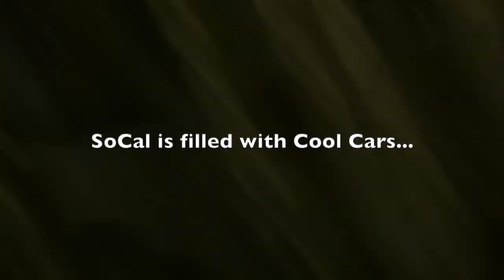1971 OVERLANDER AIRSTREAM VINTAGE TRAILER - 3MINUTE KUSTOMS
- 1971 OVERLANDER AIRSTREAM VINTAGE TRAILER - 3MINUTE KUSTOMS - Fireball checks out a resto-modded 1971 Overlander Airstream Vintage Trailer. Clasic on the outside, full-on new on the inside!

1971 OVERLANDER AIRSTREAM VINTAGE TRAILER - 3MINUTE KUSTOMS

1971 OVERLANDERAIRSTREAM VINTAGE TRAILER - 3MINUTE KUSTOMS